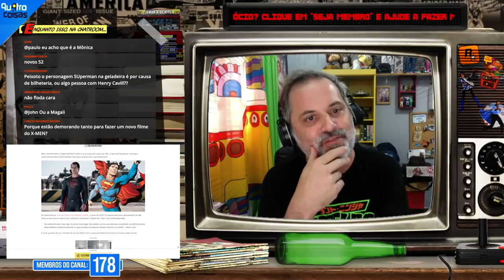HENRY CAVILL QUER VOLTAR ATÉ SE FOR DE CUECA!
Pablo Peixoto do Qu4tro Coisas fala sobre entrevista onde Henry Cavill admite usar a cueca vermelha por ciam da calça em novas aventura dos Superman